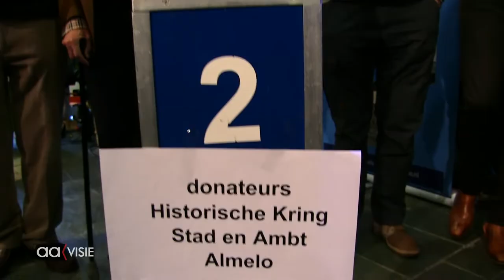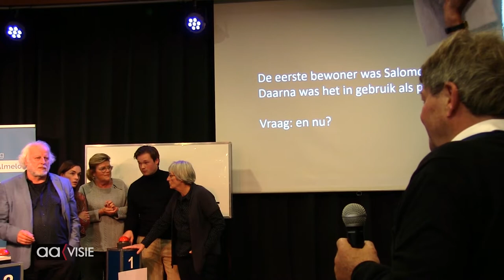Almelo Geschiedenis Quiz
Waar in Almelo stond vroeger een klooster? Wat zat er in het Wetshuys voordat het een horecagelegenheid was? Het zijn vragen die tijdens de Almelose Geschiedenis Quiz gesteld kunnen worden. Die quiz werd dit weekend gehouden in restaurant Feijn in de bibliotheek.

Met 70 bezoekers was lunchroom Feijn goed bezet. Het team Cultureel Erfgoed is uiteindelijk winnaar geworden van de quiz.